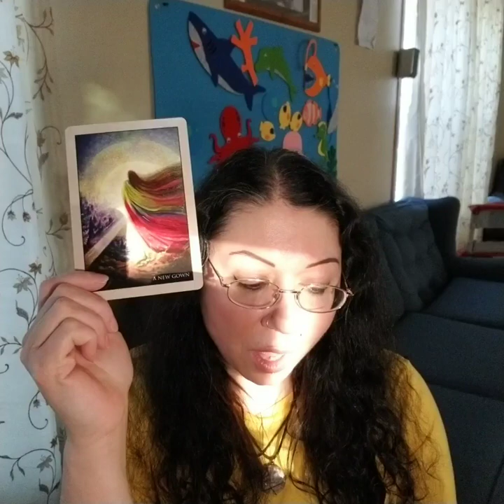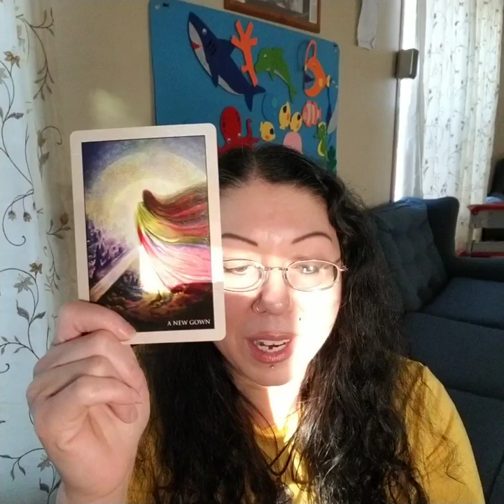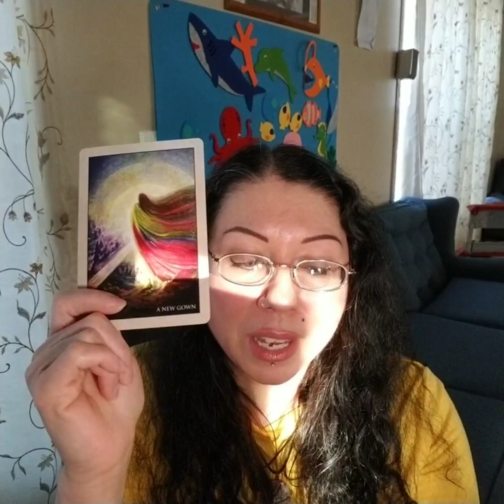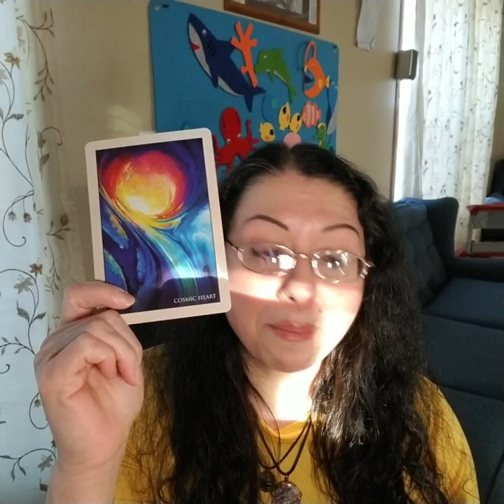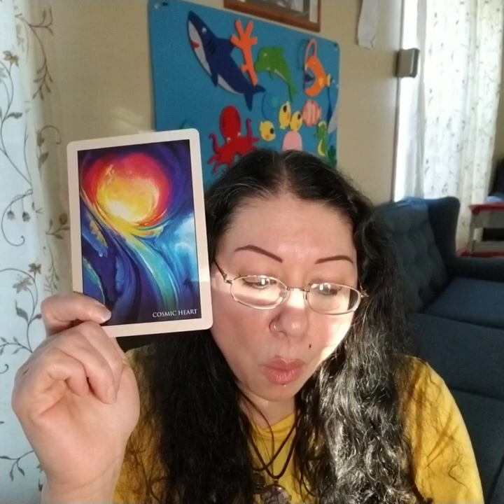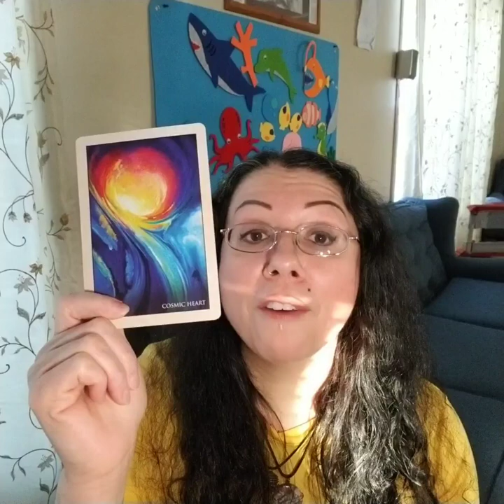All Signs Read "The Cosmic Heart Beats For You"